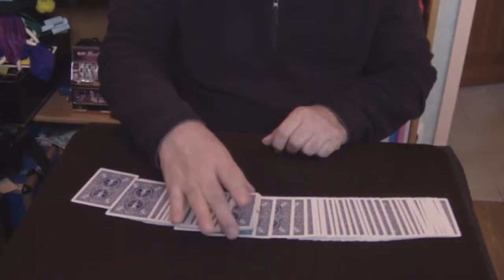Wrap It (Aldo Colombini)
La carte du spectateur est retrouvée grâce à un élastique.
Une routine d'Aldo Colombini extraite du fascicule The Band.